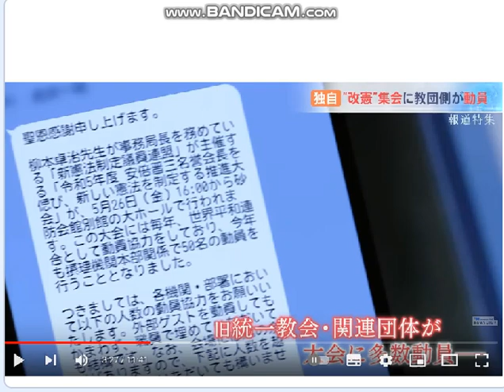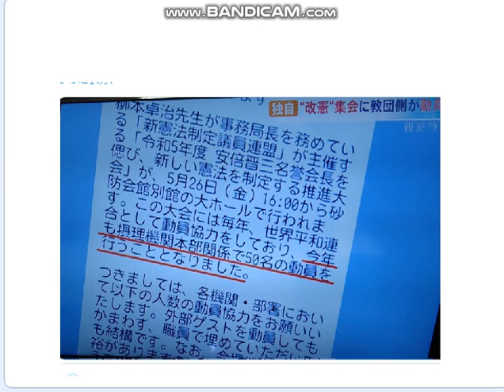立憲民主党の新代表は,統一教会[勝共連合]壺の芳野友子に連合会長の辞任を要求。立憲野党を糾合します！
引用：TBSニュース「あ、この人！教会長です」岸田総理参加の“改憲集会”の準備に…旧統一教会。